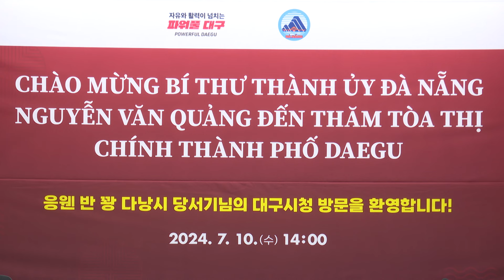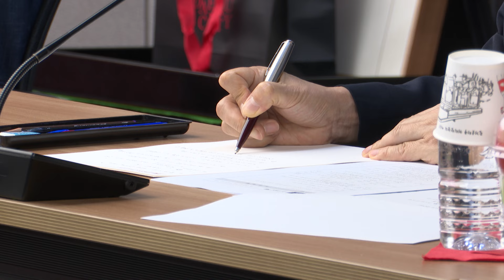[대구시(시장 홍준표)]240710 다낭시 당서기, 대구시 방문 SK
240710 다낭시 당서기, 대구시 방문 SK